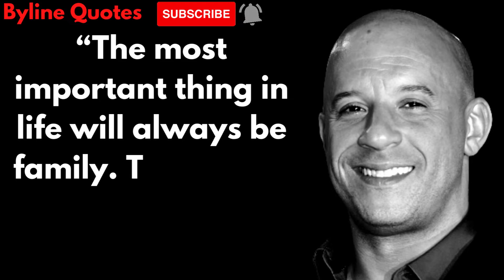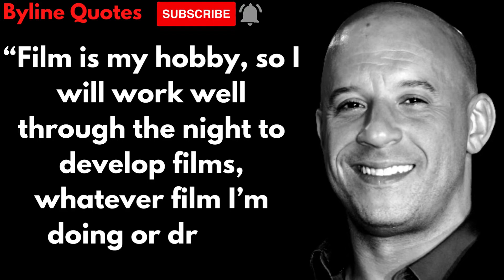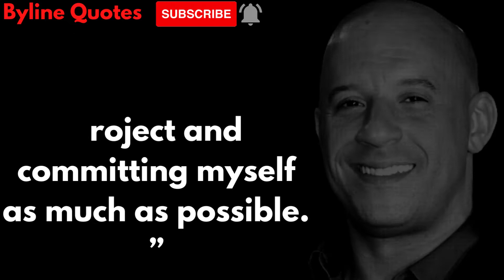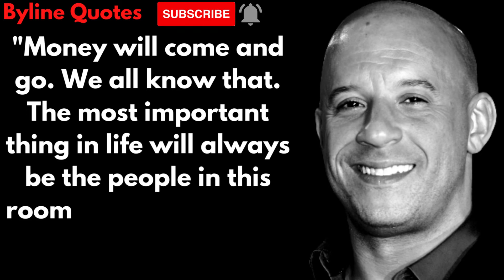Top 25 mindblowing & powerful Vin Diesel quotes that will boost your|Byline Quotes #22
Mark Sinclair, known professionally as Vin Diesel, is an American actor and producer. One of the world's highest-grossing actors, he is best known for playing Dominic Toretto in the Fast & Furious franchise.

We hope you enjoyed this "Quotes On Vin Diesel" that our lot of work has been put into it.